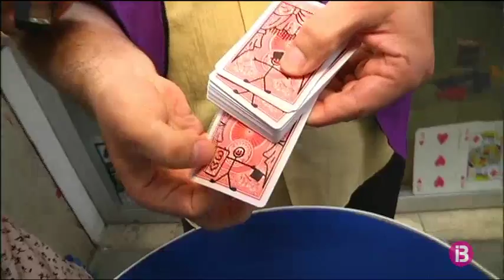Primera botiga de màgia de Balears a Palma part 2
El programa d'entreteniment diari on les fires, festes, tradicions i la cultura popular de les Illes Balears en seran les protagonistes.